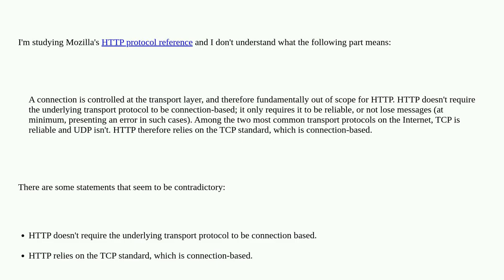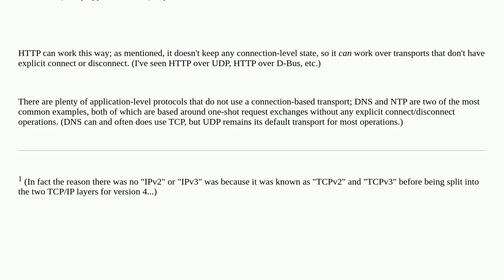Does HTTP protocol require the underlying transport protocol to be connection-based?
A special thanks goes out to the community

  http tcp